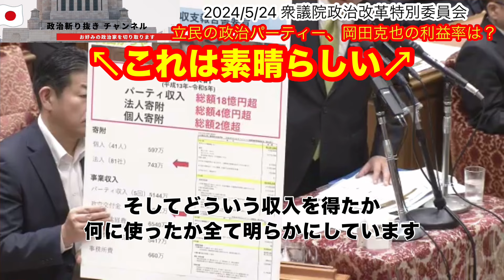立憲がパーティー禁止を訴えながらパーティー開催、岡田幹事長の収支が丸裸に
2024/5/24衆議院政治改革特別委員会

政治資金パーティーの全面禁止案を提出した立憲民主党。その立憲の議員の政治資金パーティーが明るみになる。質問に立つ自民党の山下貴司議員（元検察官）はさらに、岡田克也幹事長の収支状況を詳らかにしていく。

0:00 ダイジェスト
0:20 山下議員が立憲のパーティー例を挙げる
1:53 本庄議員が答弁、問題ないとの認識
3:23 山下議員が岡田克也幹事長の収支を説明
5:57 本庄議員の答弁、疑惑に突っ込まず